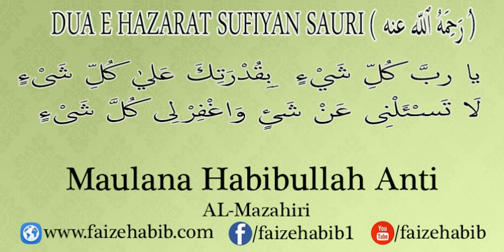DUA E HAZARAT SUFIYAN SAURI | BY: MAULANA HABIBULLAH ANTI MAZAHIRI SB.